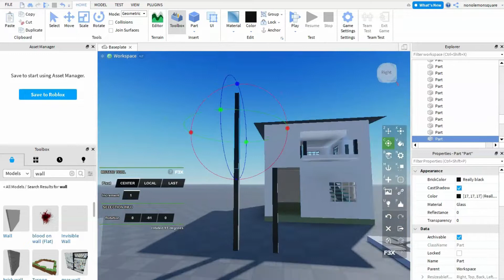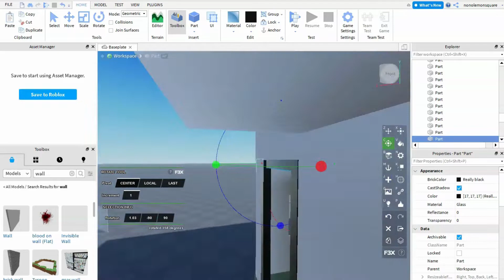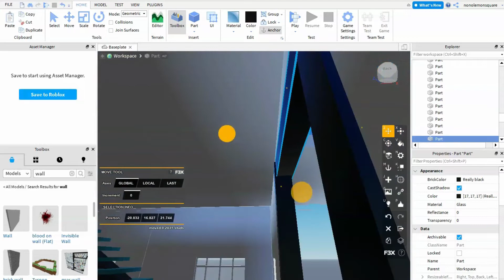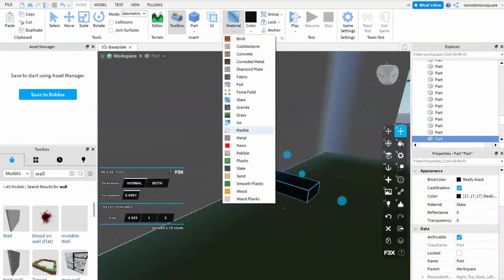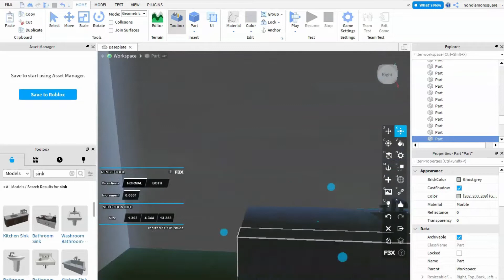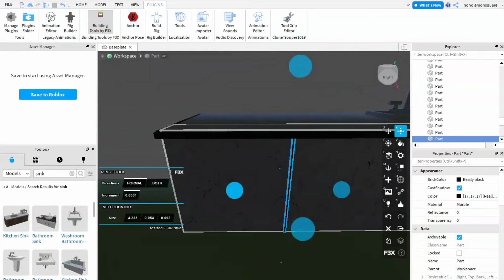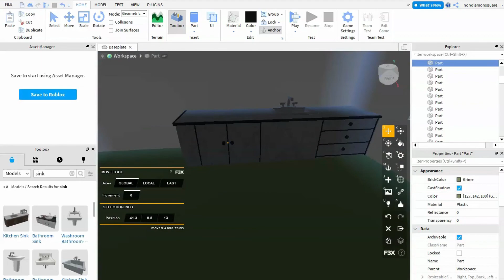How to create a Modern House Part 4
Join us as we go through our amazing journey of starting a game studio from scratch with little to no coding experience! We plan to do this with the help of Roblox and its easy to use Roblox Studio. We plan to make a whole series of Roblox games to begin our gaming journey.

Pearl Lemon Games is on a mission to launch a Roblox Studio where we can learn to make games. As such, we must try out some Roblox games in order to understand the full capabilities of Roblox Studio.

We want to make no code games in Roblox, and launch a no code games studio! We welcome you to join us on our journey.